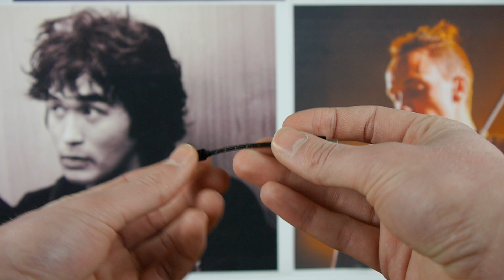НАШЁЛ СВОЁ АУДИОФИЛЬСКОЕ СЧАСТЬЕ! Meizu HiFi DAC Pro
Meizu HiFi DAC Pro - редкое бюджетное устройство, которое действительно может удивить. Приятно было слушать его, рассказывать, но не приятно расставаться. Конечно, минусы тоже есть, но об этом более подробно в самом видео.

НАШИ МАГАЗИНЫ
● г. Минск ТЦ Силуэт, 2 этаж 1 ряд место 2А